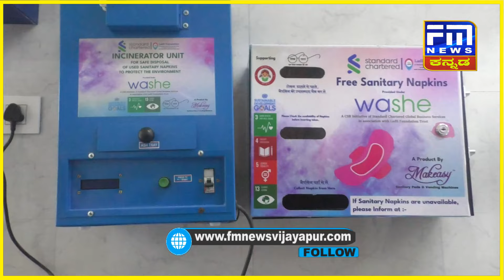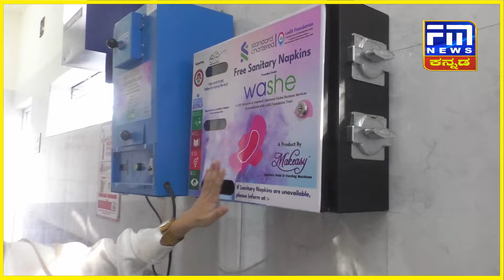ಸರ್ಕಾರಿ ಶಾಲೆಯಲ್ಲಿ ಶೌಚಾಲಯ ಮಕ್ತಕ್ಕೆ ಮೊದಲ ಆದ್ಯತೆ ಜಮಾದಾರ ಹೇಳಿಕೆ | Ladli Foundation | FM NEWS VIJAYAPUR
ಲಾಡ್ಲಿ ಫೌಂಡೇಶನ್‌ನಿಂದ ವಿನೂತನ ಕಾಯಕ | ಹೈಟೆಕ್ ಶೌಚಾಲಯ ನಿರ್ಮಾಣ | Dr.Javeed Jamadar | ಸರ್ಕಾರಿ ಶಾಲೆಯಲ್ಲಿ ಶೌಚಾಲಯ ಮಕ್ತಕ್ಕೆ ಮೊದಲ ಆದ್ಯತೆ ಜಮಾದಾರ ಹೇಳಿಕೆ..!